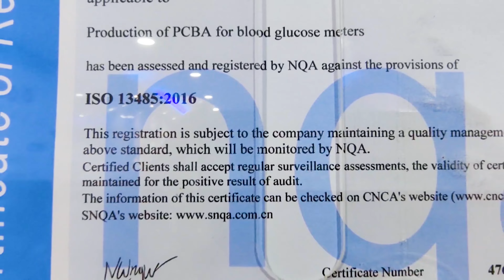SMT PCB Assembly Process and the PCB manufacturing process|XZH PCB Manufacturing & Assembly Process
Just like PCB business, our PCBA services also specialize in prototyping and small-volume production, making XZH PCBA the one-stop destination of boards fabrication and assembly.        This arrangement makes your R&D work easy and time-saving.
Our professional engineers and technicians will work closely with you through our customer service people to ensure the best quality and quickest possible lead time.
Fulfilling thousands of orders daily from around the world, we have established us as the leading supplier of PCB and PCBA services for our consistent quality and excellent services.
XZH PCBA capabilities: SMT Assembly, BGA Assembly, Through-Hole Assembly, Mixed Assembly, Rigid Flex PCB Assembly Services.
Compliant with a wide range of standards including IPC 610 Class 2 and Class 3.
XZH's PCBA service provides printed circuit board manufacture, components procurement, and assembly under one roof.